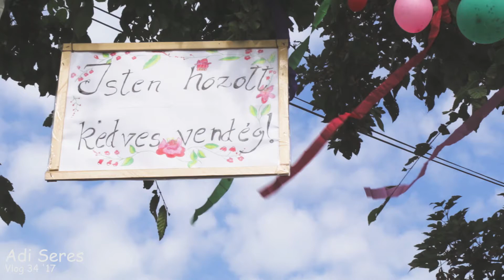THE WEDDING DAY - CSABI & CRISTINA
The wedding day is here. The guests have arrived, it is time for the son to say good bye from his parents, brother and friends. Most of the times it is a close member of the family who says good bye on behalf of the groom. This is done through a poem which is about thanking the parents for the sacrifices they have done their entire life for their son and in the same time to ask forgiveness for all those times he was disobedient.

Once this part of the ceremony is done, all the guests are invited to eat. There's schnitzel, meatballs, sarmale, pork and all sort of goods served to the guests. Now that everyone had a good meal, wine and a shot of a brandy it is time to go after the bride.

It is a long journey ahead of us, about 3 hours across the mountains, so let's make a bit of noise and let everyone know that there is a wedding in the village.

We arrived in the brides town, everyone came out to the streets to see the new married a couple and to wish them many blessings. The groom and his guests are standing in front of the brides house and family and the groom has to ask the brides hand from the father of the bride. This entire ceremony is accompanied with musicians, dance, sweets and loads of strong brandy.

After the proposal has been done, the bride comes out and meets the groom and they walk together to the church to have the religious ceremony. At the church the have to go through an entire religious ceremony, habits and than they are finally declared husband and wife.

It is time for the party to begin. Everyone goes to the wedding reception and they enjoy their time with great food, wine and a mix Hungarian and Romanian folk music.

After the wedding day, the close family members are invited back to both the brides and grooms house for more food, wine and good time.

A wedding like in the stories, an entire week of celebration and fun. Eventually the new married couple goes on their honeymoon.

Cristina & Csabi, I wish you many blessings and happiness!